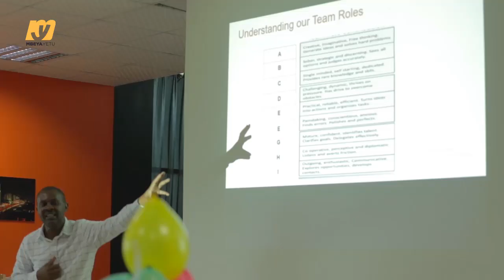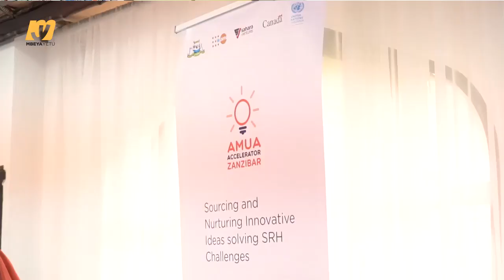SAHARA VENTURES YAINGIA ''MIGUU MIWILI'' KUTATUA CHANGAMOTO ZA UBUNIFU,UJASIRIAMALI NA TEKNOLOJIA